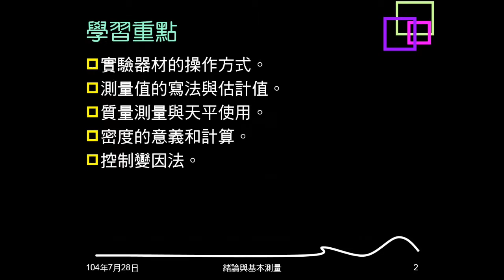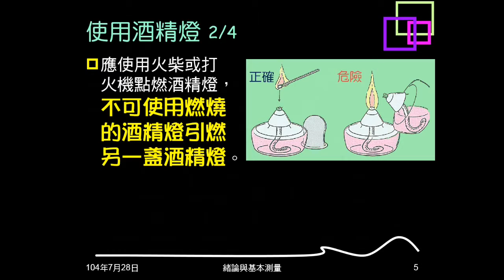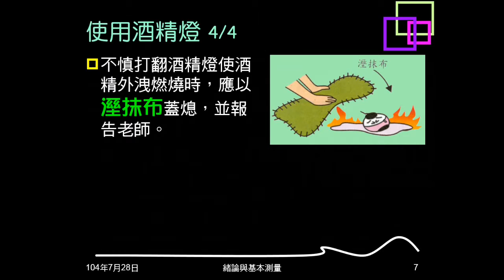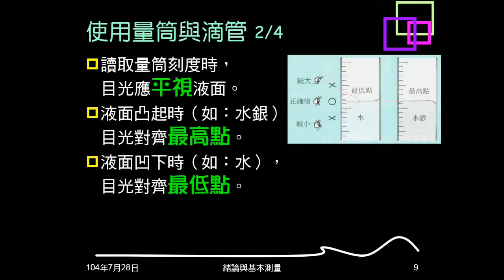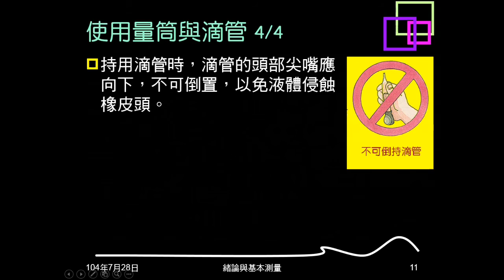104學年複習緒論01：使用酒精燈、量筒、滴管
說明酒精燈、量筒、滴管的使用方法、注意事項等。